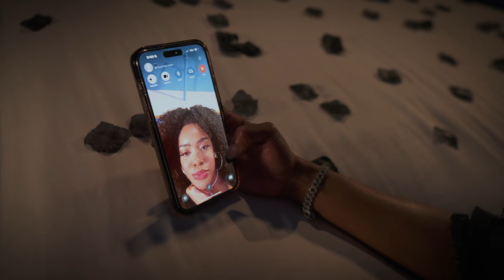Ceydees - Tell Me [Official Video]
The official music video for Ceydees’s "Tell Me"- from her EP: 'Damsel In Success' - Out Now!